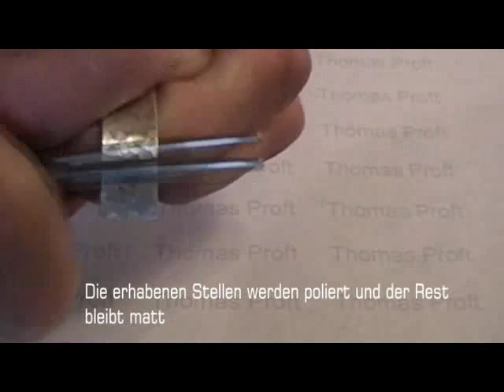Goldschmieden lernen - 17 Polieren mit dem Polierstahl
Goldschmiede-Crash-Kurse: Fertigen Sie in kurzer Zeit Ihr eigenes Schmuckstück.